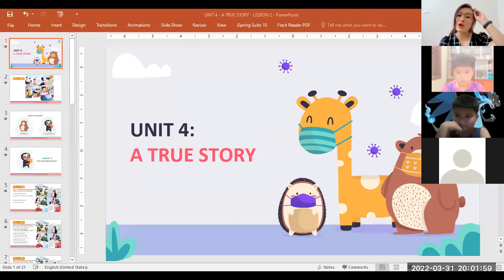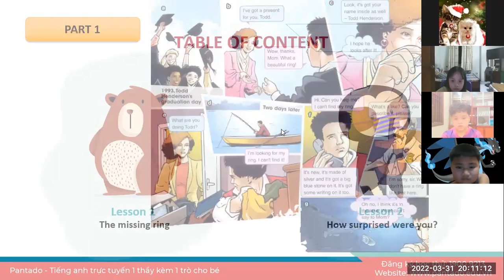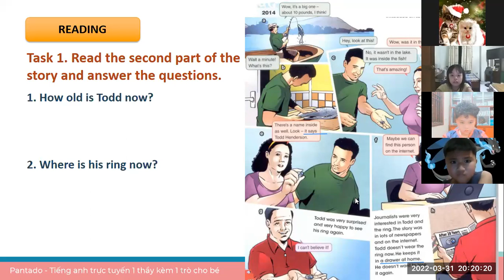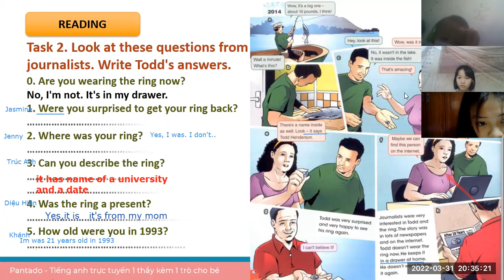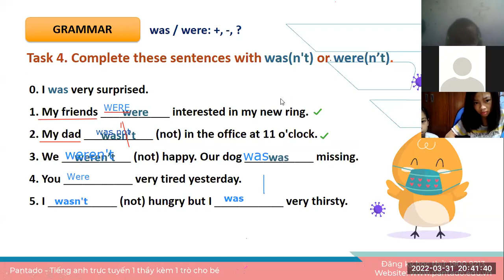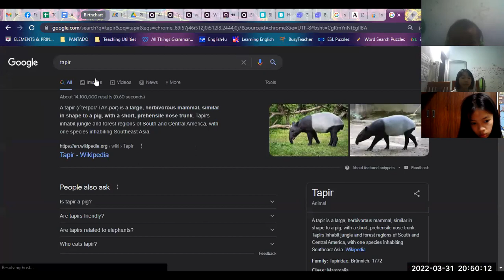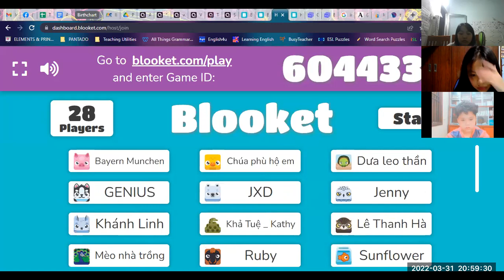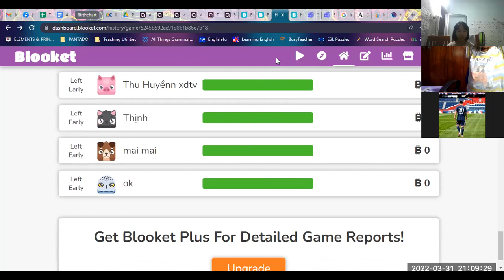Học tiếng Anh miễn phí cùng con Buổi 5 (31/03/2022) - Ms. Hương English (Dành cho học sinh THCS)